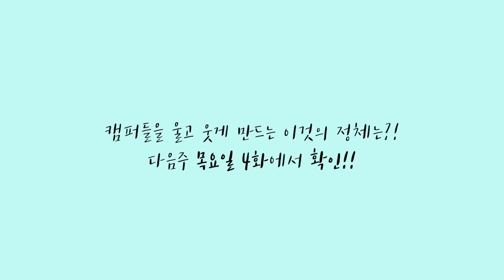LOMBOK Surfing |발리롬복서핑 LOMBOK CRUSH 03| 서핑 쉬어가기! 롬복투어! (Lombok Tour) 블루크러쉬 발리서핑캠프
서핑천국 롬복에서 서핑 을 너~~무 열심히 하다보면
가끔 쉬고 싶을 때도 있는 법!
그래서!! 준비했당게요~
블루크러쉬와 함께하는 롬복 나들이!!
서핑은 쉬어도 쉴 틈 없이 즐거운!!
롬복투어 함께 떠나보시죠!!
영상이 유익하셨다면 "좋아요" "구독" "댓글" 부탁드립니다 !